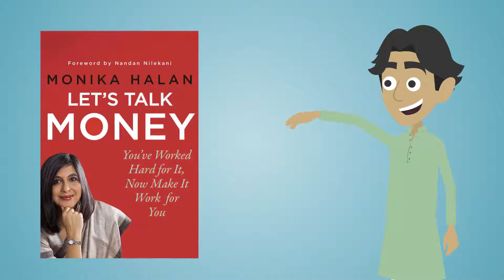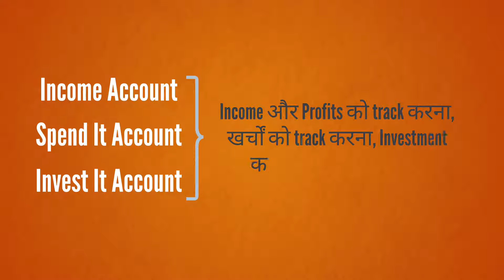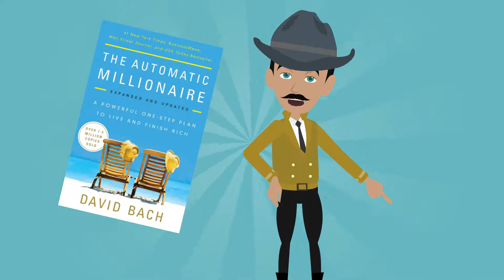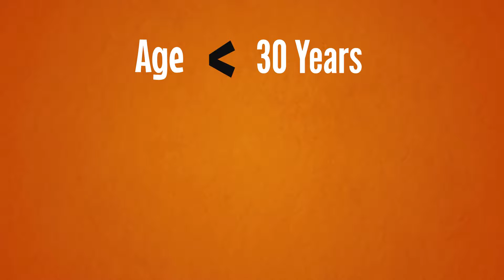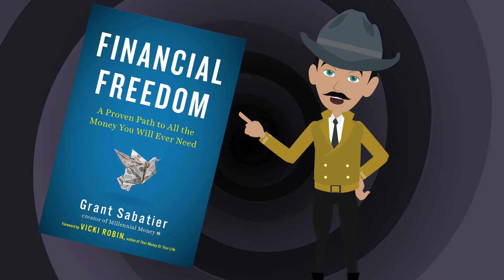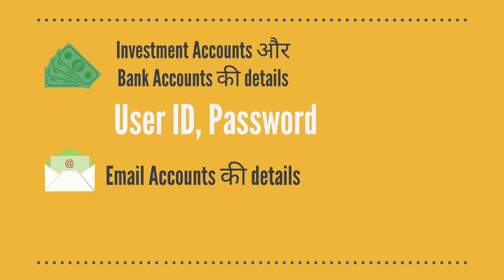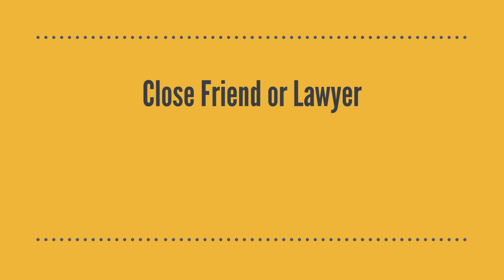LET'S TALK MONEY Book Summary in Hindi by MONIKA HALAN - पैसों को MANAGE करके WEALTH बढ़ाने का तरीका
Let's Talk Money Book Summary in Hindi by Monika Halan by New Age Brainiac.

Let's Talk Money: You've Worked Hard for It, Now Make It Work for You book summary in Hindi.

Manage your incoming and outgoing money without any tension till your retirement.